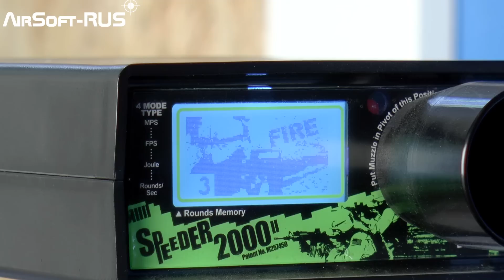Штурмовая винтовка CYMA H&K G36С (CM011)